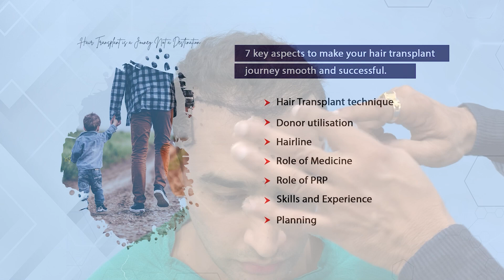Dr Shaiil Hair Transplant | Satya Hair Clinic | Dr Shaiil Gupta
Ready to take the first step towards transforming your hair?

Welcome to Satya Skin and Hair Transplant Clinic! With over 20 years of experience, we take pride in being a trusted name in the field of hair restoration. Our philosophy centres around the core values of honesty, transparency, and delivering exceptional results to our patients.

At Satya Skin and Hair Transplant Clinic, we understand that hair loss can have a profound impact on one's self-esteem and overall well-being. That's why we offer a range of advanced techniques, including FUT, FUE, MHT, Repair, and synthetic hair transplant, to cater to the unique needs of each individual.

What sets us apart is our expertise in repair hair transplant, making us the number one choice for those seeking corrective procedures. We have successfully helped numerous patients regain their confidence and restore their natural hairline through our specialized techniques.

We believe in sharing real-time results and bringing the truth to the forefront. Our team of highly skilled and experienced professionals works diligently to provide personalized solutions and ensure that our patients receive the best possible outcomes.

Choosing Satya Skin and Hair Transplant Clinic means choosing a dedicated team that prioritizes your satisfaction and well-being. Join us on this transformative journey and experience the life-changing effects of our innovative hair restoration techniques.

Don't miss out on the opportunity to regain your confidence and embrace a new you.

Remember, at Satya Skin and Hair Transplant Clinic, we bring your truth to life!

Dr. Shaill Gupta and Dr. Ruchi Agarwal are both qualified medical professionals specializing in skin and hair transplant procedures. The content presented on this channel is based on Dr. Gupta and Dr. Ruchi's personal experiences of 20 years individually, including their opinions, and research. While we strive to provide accurate and up-to-date information, but cannot guarantee the completeness, reliability, or accuracy of the information presented.

Skin procedures and Hair transplants are medical procedures that should be performed by qualified professionals in a controlled clinical setting. The techniques, procedures, and outcomes discussed in our videos may vary depending on individual circumstances, medical history, and other factors. Therefore, it is essential to consult with a qualified medical professional or hair transplant specialist before making any decisions or undergoing any treatment.

Please note that medical practices and procedures are subject to change, advancements, and regional regulations. It is your responsibility to stay informed about the latest developments and consult with appropriate professionals to ensure the accuracy and applicability of the information provided.

By continuing to view or interact with our YouTube channel, you indicate your understanding and acceptance of this disclaimer. If you do not agree with any part of this disclaimer, we advise you to refrain from using the information provided on this channel.